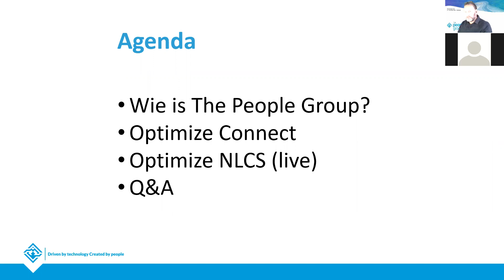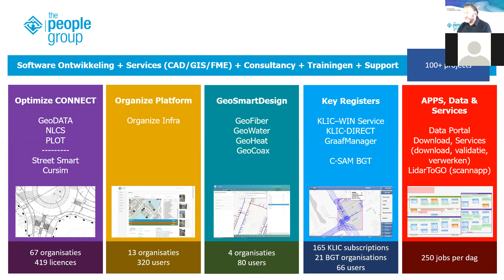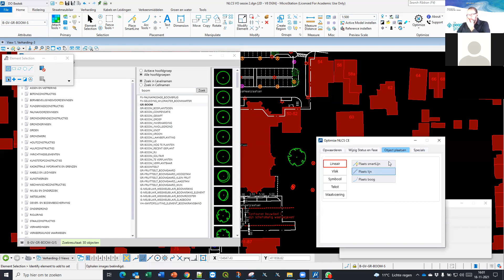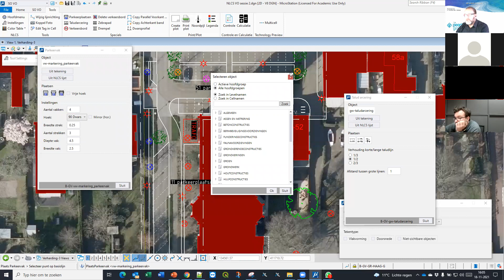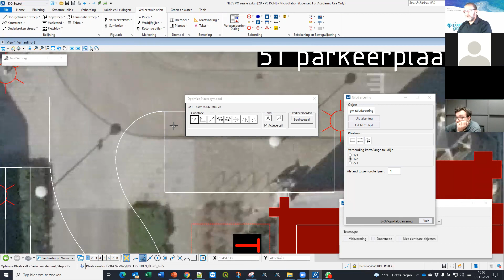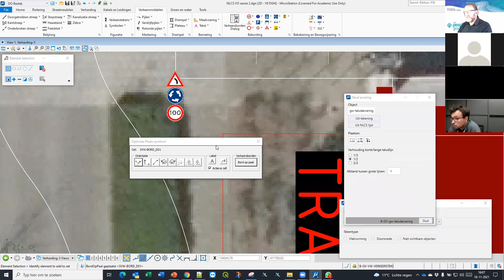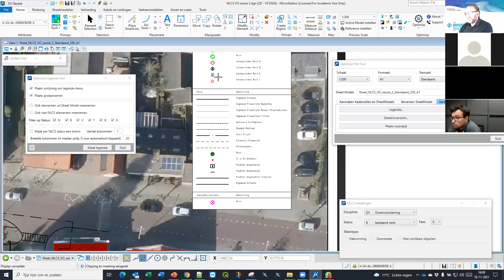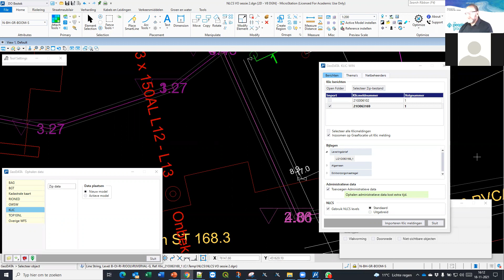NLCS gebruikersmiddag 2021 | sessie The People Group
The People Group: Optimize NLCS CE, tekenen zonder je zorgen te maken over NLCS

Optimize NLCS CE is een tool van The People Group waarmee in Bentley MicroStation, Powerdraft en OpenCities Map volgens de NLCS standaard getekend kan worden zonder dat de gebruiker zich zorgen hoeft te maken over allerlei instellingen. Door de volledig aan te passen menu’s kan voor iedere groep tekenaars snel een uitgekiende set objecten klaargezet worden. Volledig intuïtief en volledig geïntegreerd in de werkwijze en look-and-feel van MicroStation CONNECT Edition.